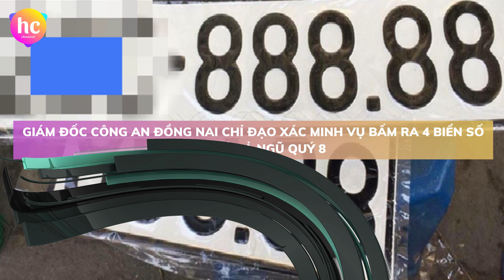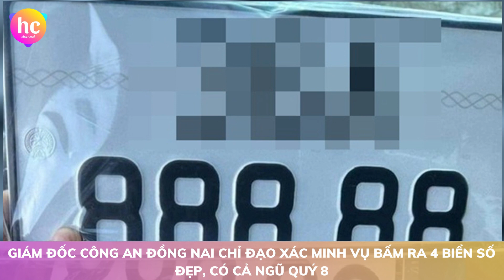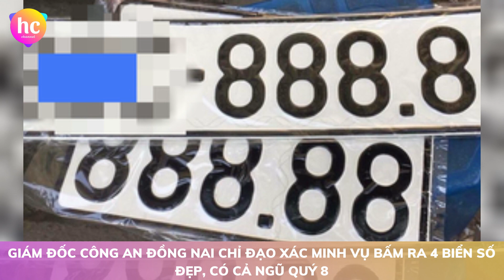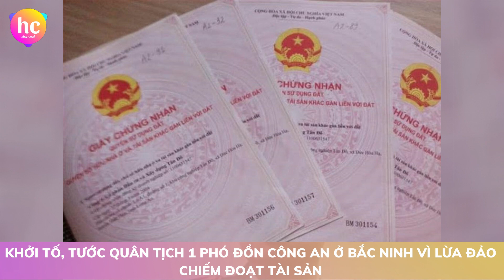Bản tin trưa ngày 30/03: Tổng thống Ukraine thừa nhận khả năng phải thỏa hiệp với Nga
Bản tin trưa ngày 30/03 của Hoàng Châu Channel bao gồm những tin chính như sau:
1. Tổng thống Ukraine thừa nhận khả năng phải thỏa hiệp với Nga
2. Giám đốc Công an Đồng Nai chỉ đạo xác minh vụ bấm ra 4 biển số đẹp, có cả ngũ quý 8
3. Khởi tố, tước quân tịch 1 Phó Đồn Công an ở Bắc Ninh vì lừa đảo chiếm đoạt tài sản
Cảm ơn quý vị và các bạn đã quan tâm theo dõi Bản tin trưa của Hoàng Châu Channel.